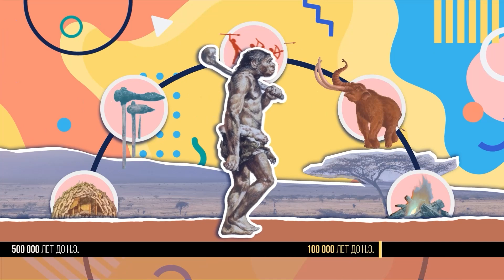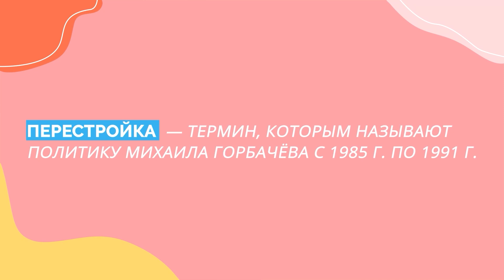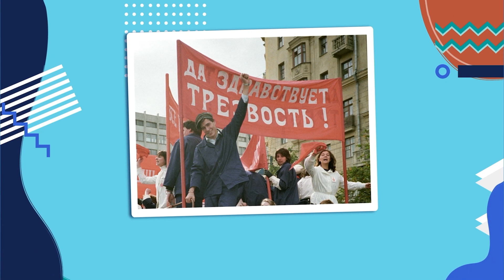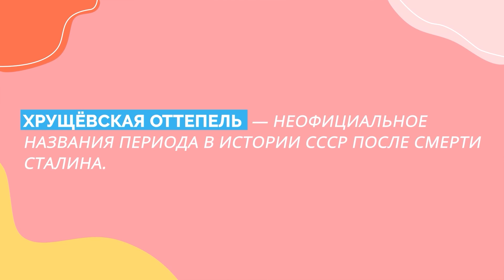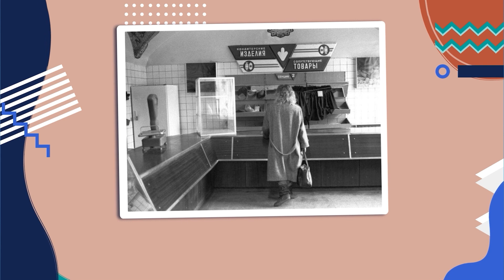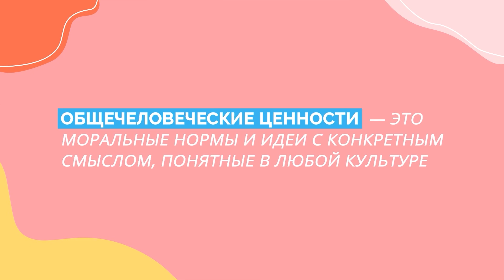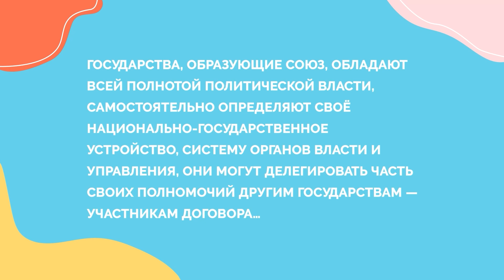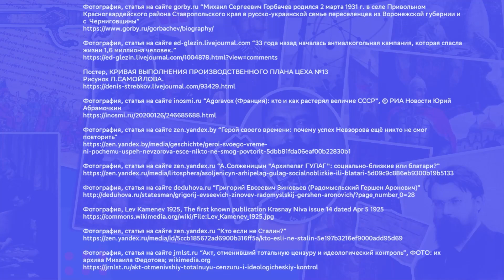§21, 22, 30. Перестройка и новое мышление | Серия 56 | учебник "История России. 11 класс"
В конце 80-х годов 20 столетия стало ясно, что при старом раскладе жизнь не улучшится. Тем более сама собой. Приходилось срочно менять подход, давать людям новую надежду и перестраивать мышление. Об этом в новом выпуске "Нескучной истории" на канале ИСТОРИЯ.РФ.

История России. 11 класс
Глава I. СССР в 1945—1991 гг.
Политика перестройки. Распад СССР (1985—1991)
§21. Реформа политической системы и её итоги
§22. Новое политическое мышление и перемены во внешней политике
§30. Перемены в духовной сфере в годы перестройки

Таймкоды:
00:00 - История - это не скучно
00:33 - Исторический контекст
01:22 - С чего всё начиналось?
03:57 - Первый этап перестройки
08:41 - Второй этап перестройки
11:36 - Власть - народу
14:07 - Съезд в эфире
17:00 - Международные отношения
18:42 - Политика разоружения
23:21 - Культура перестройки
27:51 - Повседневная жизнь советских граждан
34:12 - К чему привела перестройка